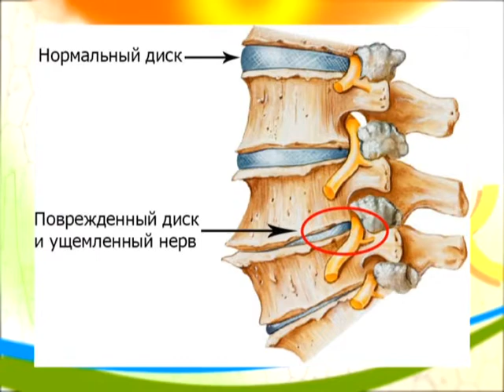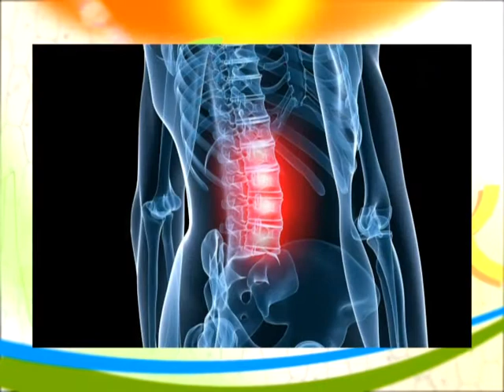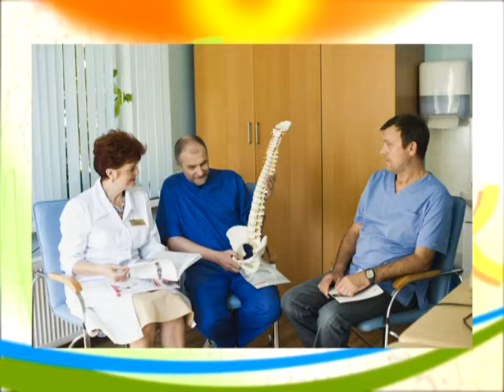Формула здоровья клиника Аданая